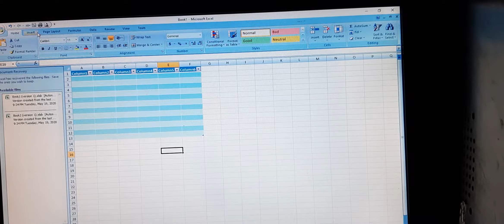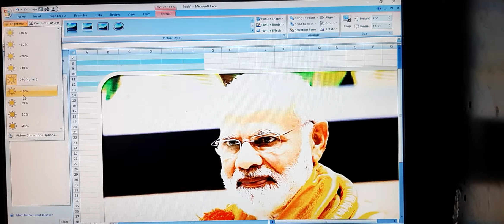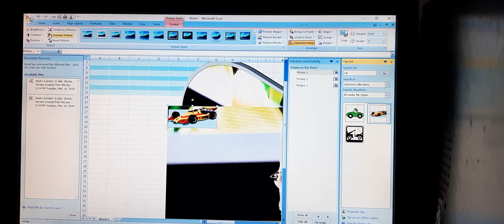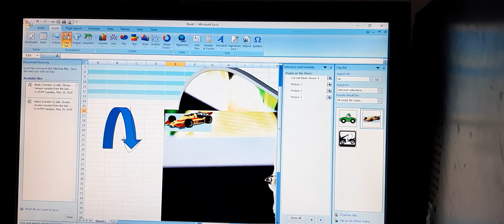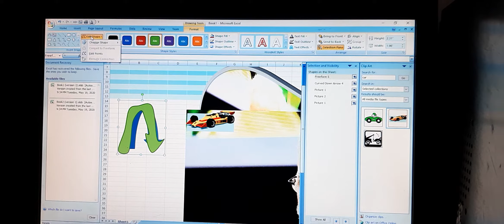Acei-advanceage-computer-education-institute-tm:/excel/insert menu#table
A.C.E.I ADVANCEAGE COMPUTER EDUCATION INSTITUTE TM was setup in JULY 2011.
It is a professionally managed Centre with a proven track record.
It is an IT corporate with clear-cut strategies and its various operations are aimed at giving its students a total package of IT solutions and products.
It has proven its capability of providing quality Computer Education and handling large projects of BCA MCA 12TH 11TH CS .NET PHP IP C++
Organizations in different sectors.
Training, Computerization, IT Planning, Website Development and Web Application Development have been our major thrust areas where we have excelled as a Centre and have braced a name for itself.

Acei-advanceage-computer-education-institute-tm